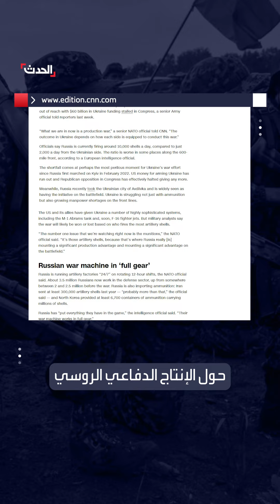روسيا تتفوق على أميركا وأوروبا معا في إنتاج القذائف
ب 3 مرات.. روسيا تتفوق على أميركا و أوروبا معا في إنتاج القذائف المدفعية "سر الفوز في الحروب
لمعرفة أحدث المستجدات.. عبر البث المباشر من هنا ⤵
وبإمكانكم متابعة الحدث على منصات التواصل